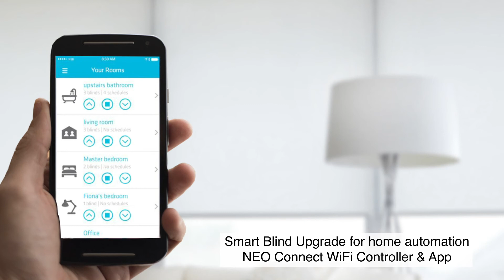Designer Elements Blackout Roller Shades from SelectBlinds.com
Block out light, not style, with the high-end blackout fabrics available on our Designer Elements Blackout Roller Shades. These modern, contemporary window coverings sport an elegant, streamlined design in fashion-forward colors, textures and patterns to fit any space. Roll with a standard expose roll, or opt for a cassette headrail with matching fabric insert. The fabric bottom rail can be upgraded, too, with your choice of three exposed back rail colors. Raise and lower them with a variety of manual or motorized lift options. You can even ask Alexa to do it with an add-on smart WiFi controller and app.